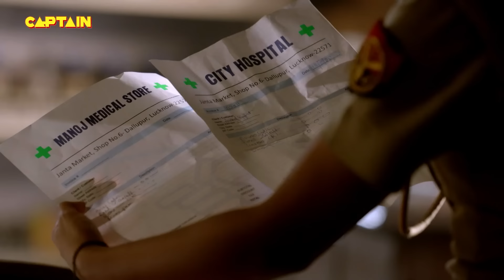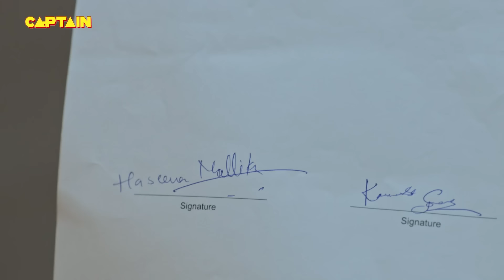Karishma और Haseena मिलकर कैसे करेंगी सबसे बड़े ठगों का पर्दाफाश | Full Episode